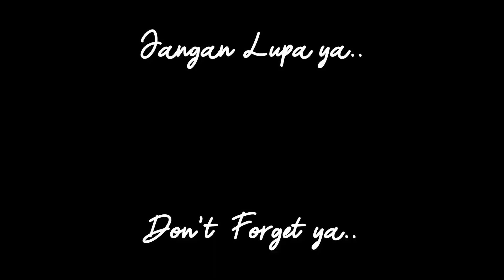"KUIH KERIA BALL" MELAKA SECRET RECIPE!!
"Kuih Keria Ball" ni Secret Recipe tau.. Tapi Sis nak share kan dekat semua.. Ni memang popular dekat Melaka dan dalam Video ni memang sama.. Tengok betul² ya.. hehehe.. Selamat mencuba semua..
Happy Cooking semua..

Bahan2 yang perlu:

1. Keledek (diRebus & Lenyek)
2. Tepung Gandum
3. Tepung Beras
4. Gula Melaka
5. Daun Pandan

### English ###

"Sweet Potato Doughnut Balls" this is a Secret Recipe which Sis got it.. Sis want to share it with you guys.. This is very popular in Melaka and which is the same in this Video.. Watch carefully ya..hehehe... Have a try ya..

Ingredients needed:

1. Sweet Potatoes (Boiled & Smashed it)
2. Wheat Flour
3. Rice Flour
4. Palm Sugar
5. Pandan Leaf